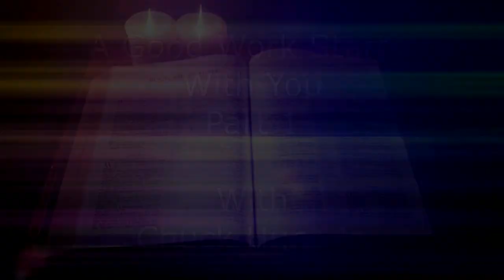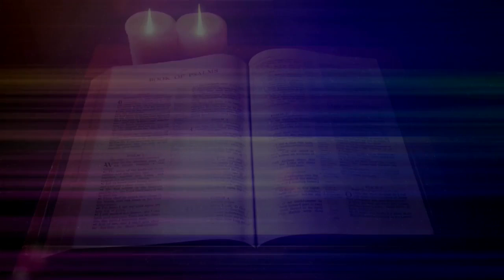Good Works Stats With You Part 1 Chuck Hunt Jr